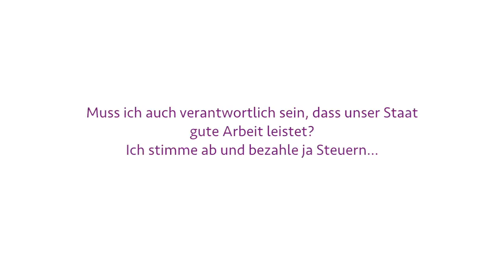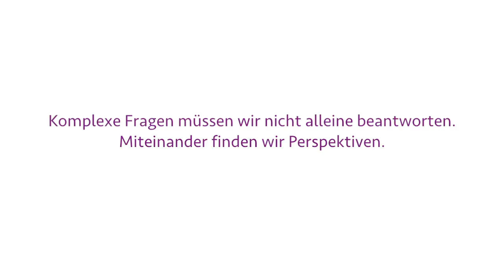Fragen zur Schweizer Demokratie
Was für Fragen habt Ihr zu unserer Demokratie?

ethik22 will mit Ihnen Raum für Dialog und Werte schaffen!